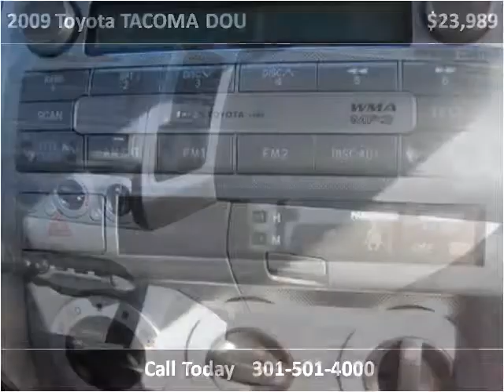2009 Toyota TACOMA DOU Used Cars Accident MD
This 2009 Toyota TACOMA DOU is available from Art Butler Auto Sales.